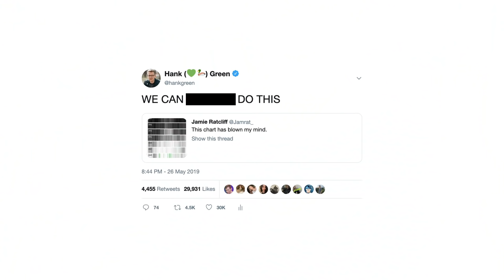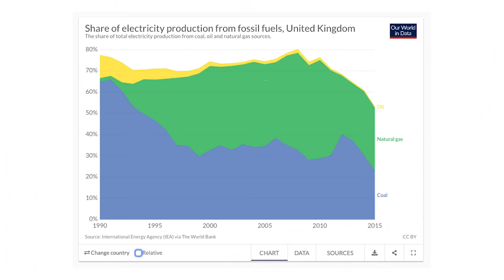Uncomfortable Nuance: Natural Gas Edition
I almost titled this video "Is fracking good?" but I decided not to do that because, like, obviously, no. Anything that increases the amount of fossil fuels we can get out of the ground is bad. But, at the same time, natural gas is used for heat in much of America, and skyrocketing natural gas prices would be, like, bad for poor people who sometimes have to choose between bills.

It's almost as if this is really freaking complicated.

Most of the data in this video is from "Our World in Data" which, unfortunately, does not show an increase in growth in coal that has happened in Asia over the last two years. This is the very kind of increase that is terrible news because coal fired power plants have long lives and, once built, they tend to burn at full capacity for decades in order to pay for themselves.

An increase in (regulated) fracking in Asia could help with an immediate end to new coal plants in China and India, which is probably the most important short-term goal to help curb the climate crisis.